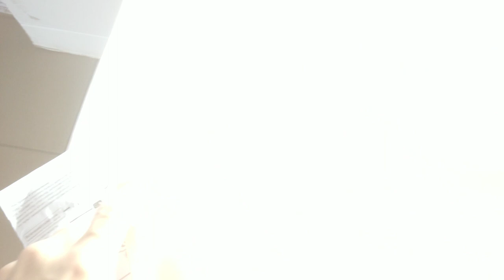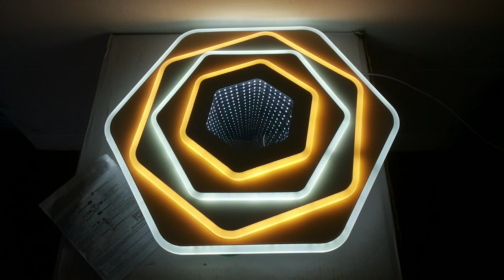КАК СВЕТИТ LED СВЕТИЛЬНИК С ДИММЕРОМ И ЗЕРКАЛОМ БЕСКОНЕЧНОСТИ!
белый 50x50x5cm 5kg LED190W 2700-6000K 350-6500lm Ra95 AC220V пульт д\у